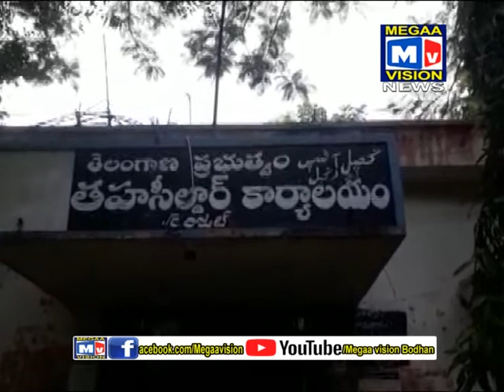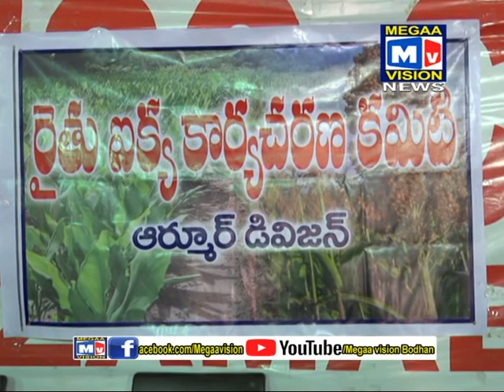01 11 2019 BODHAN NEWS